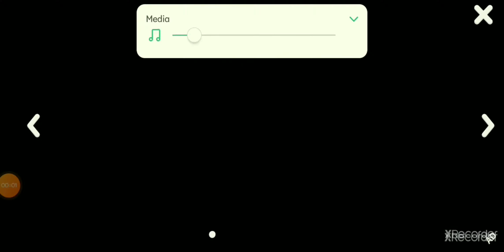TODAY I AM PLAYING TAKING TOM LIKE GAME :@ ULTRA BEAST GAMIMG YT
dosto batao is game ka name Kya hai